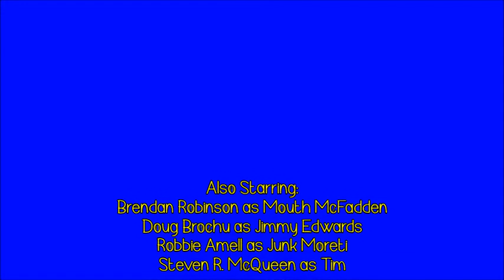One Tree Hill: Pilot [Part 4]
THIS IS JUST THE SCREENPLAY TO THE REAL SHOW. I DO NOT CLAIM IT AS MY OWN, IT IS JUST FOR FUN. NO INFRINGEMENT IS INTENDED.